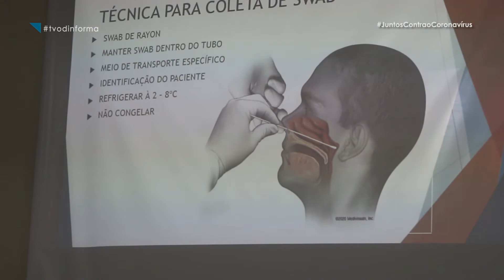TVOD Informa: Capacitação de estudantes para coleta de PCR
A Uefs realizou uma atividade de capacitação de estudantes para coleta de material do exame PCR para detectar a Covid-19. A ação capacitou 40 estudantes. O objetivo é a estruturação de um posto de testagem para a comunidade universitária. A professora Erenilde Marques explica mais detalhes sobre a capacitação realizada em parceria som a Secretaria Municipal de Saúde. Veja!

FICHA TÉCNICA
Produção: Helen Campos
Apresentação e edição de texto: Helen Campos
Edição: Alencar Cerqueira